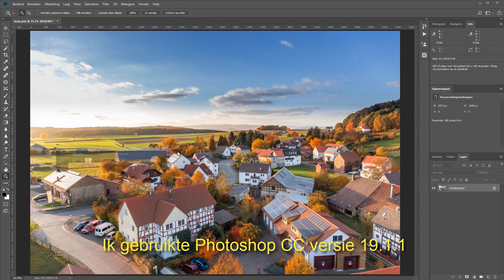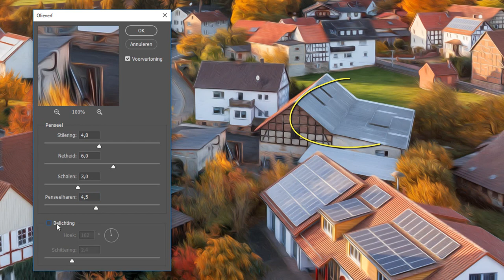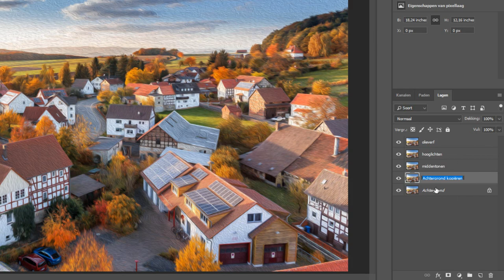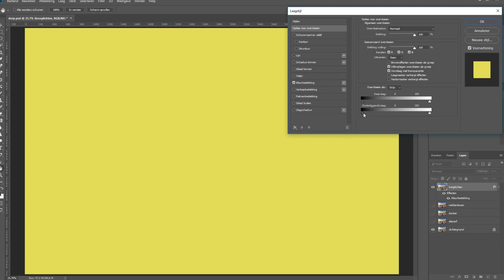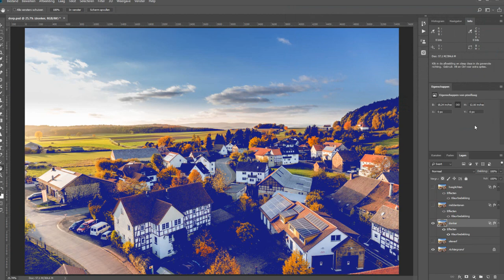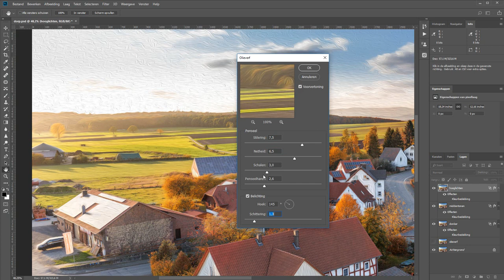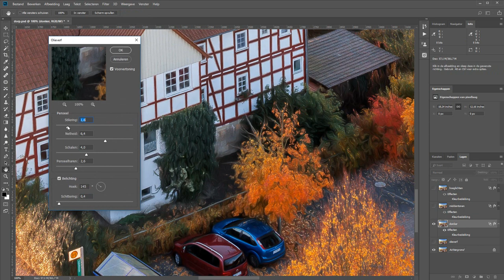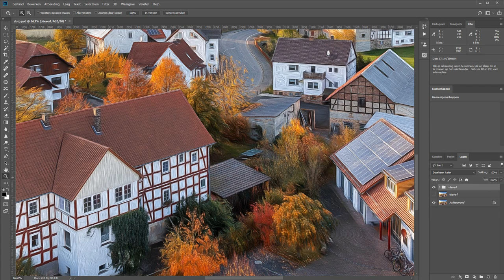Werken met het olieverf-filter (Photoshop)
Het olieverf-filter geeft je een leuke mogelijkheid om een foto om te toveren naar een schilderij. Zeker als je een foto op canvas af wilt gaan drukken is dit heel interessant.

Nu is het olieverf-filter op zich niet zo spannend. Maar als je het uit elkaar trekt en los toepast bij de donkere partijen, de middentonen en de hooglichten, dan krijg je al snel een mooi resultaat.

Ik leg het je in deze film allemaal rustig uit en natuurlijk gewoon weer in het Nederlands.

Het filter werkt misschien niet altijd. Het kan zijn dat je grafische kaart er niet voor geschikt is. Als je videokaart in dit lijstje staat, dan is het waarschijnlijk zo dat het wel werkt